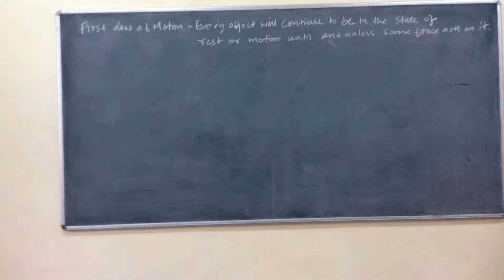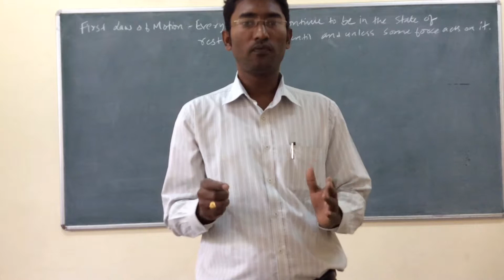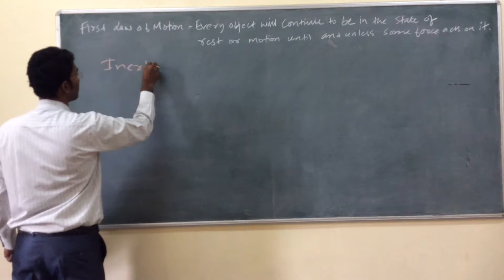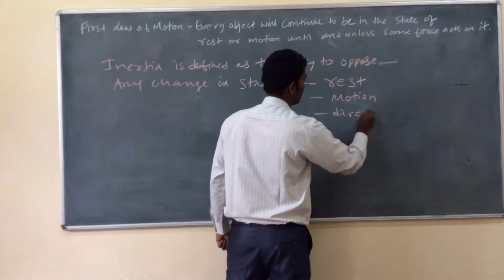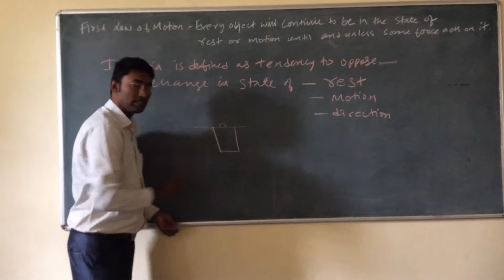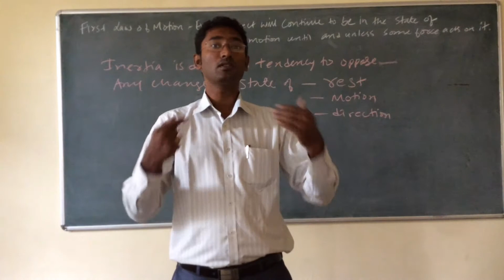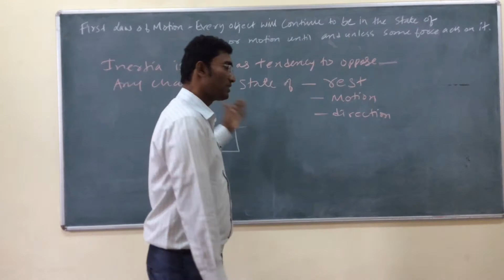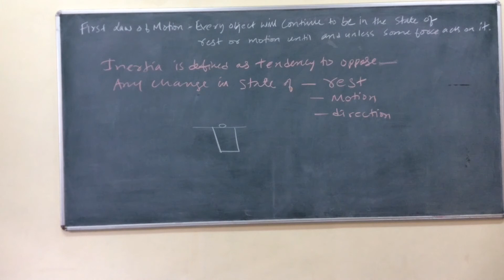First law of motion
First law of motion CBSE class IX (Chapter Motion)